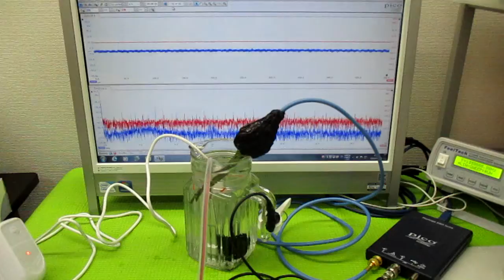オリジナル超音波システム（相互作用のコントロール技術）